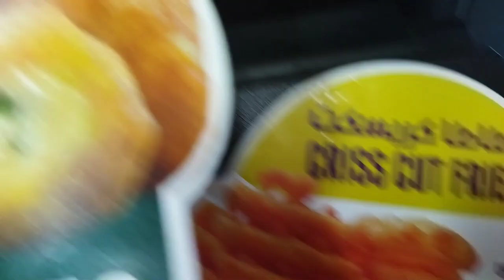MUKBANG TACOS NACHOS TACO BELL